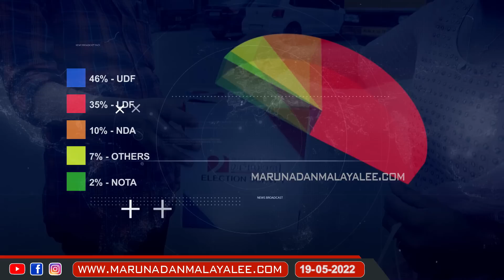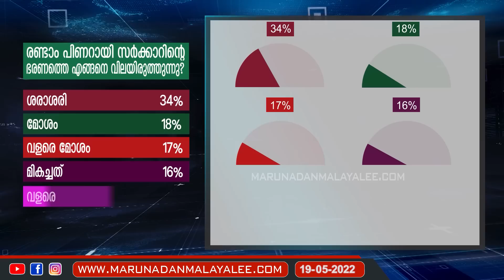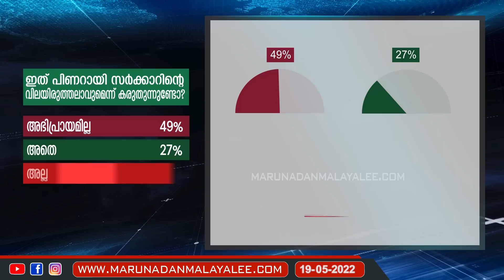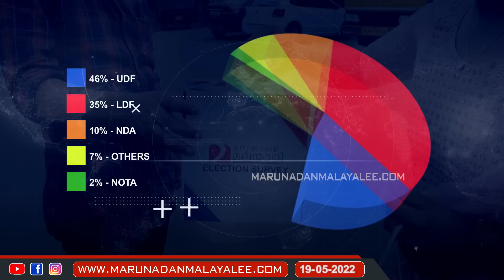പിണറായിയുടെ ജനപ്രീതി ഇടിയുന്നു.. മറുനാടൻ സർവേ പറയുന്നത് I Thrikkakara marunadan opinion poll Result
തൃക്കാക്കര ഉപതെരഞ്ഞെടുപ്പ്.. മറുനാടൻ സർവേ ഫലമിതാ...

പിണറായിയും വേണ്ടാ.. കെ റെയിലും വേണ്ടാ.. ജനം കട്ടക്കലിപ്പിൽ...
പിണറായിയുടെ ജനപ്രീതി ഇടിയുന്നു.. മറുനാടൻ സർവേ പറയുന്നത്..